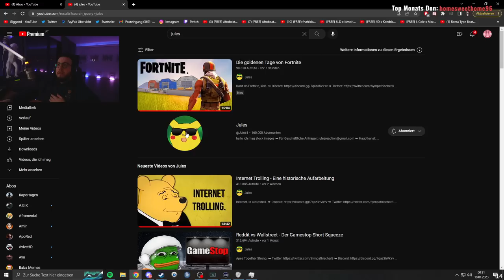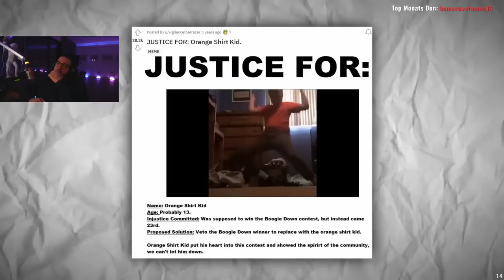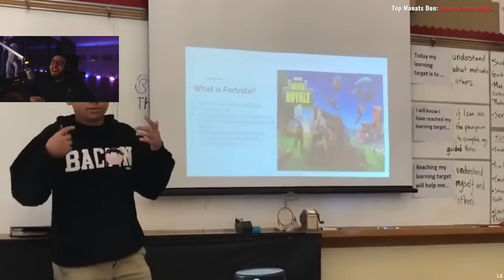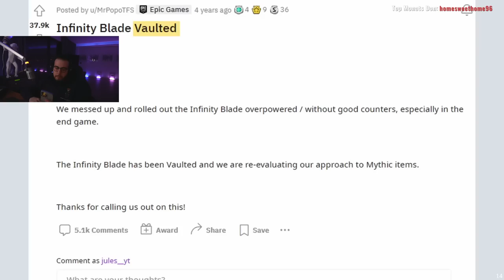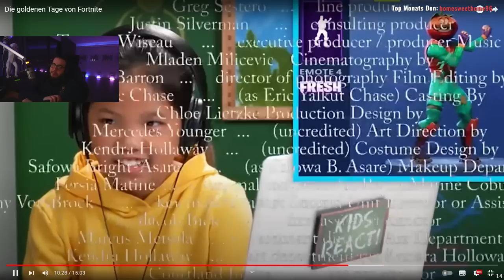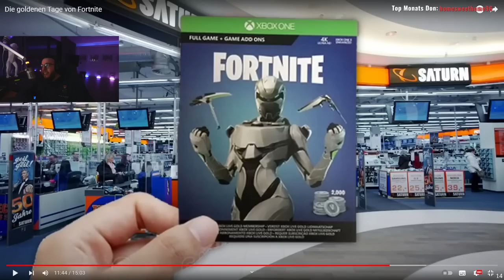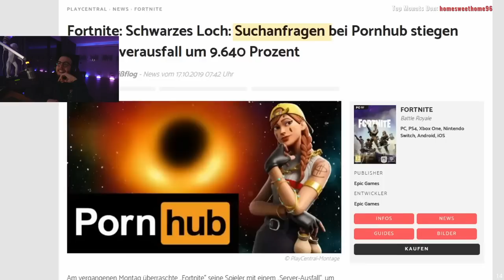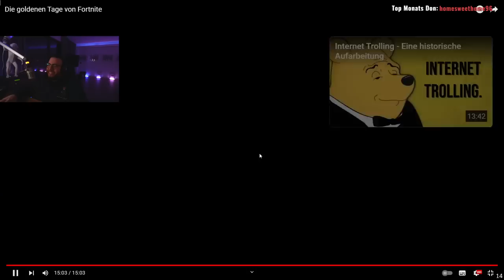Die guten alten Zeiten von Fortnite 😂💔 | Giggand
Giggand reagiert auf @Jules1